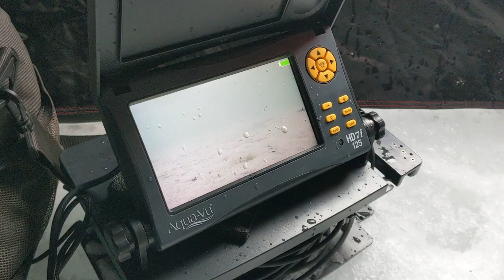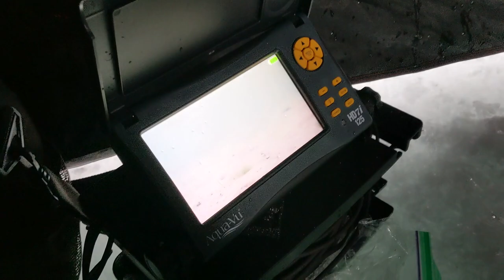Fishing for BIG PERCH Through The ICE!(Awesome Aqua-view footage!)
Put together a neat video hope you enjoy it!! Ice fishing is just getting rolling lots more to come!